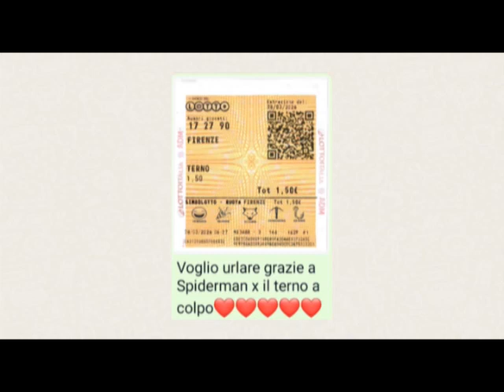un grandissimo ringraziamento a Paola e Andrea vvb ❤️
Video da parte di Spider Man